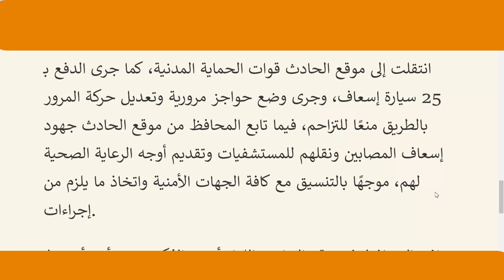عاجل اشتعال النيران باتوبيس ركاب اسيوط ووفاة 20